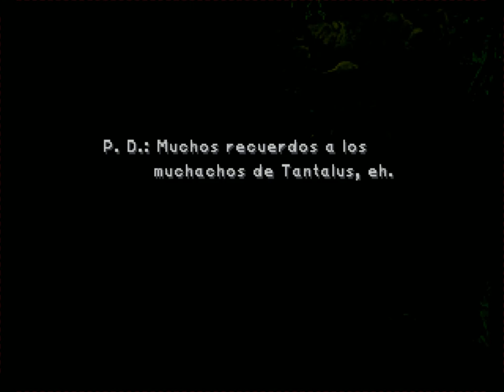Final Fantasy IX #4 - Gameplay Comentado - HD - Primer fail!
Gameplay Comentado del FFIX en HD